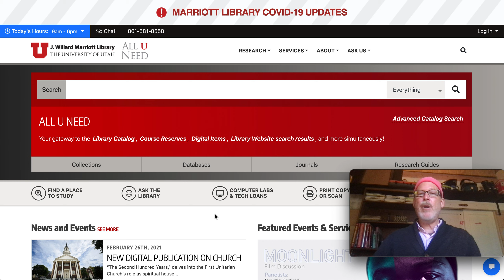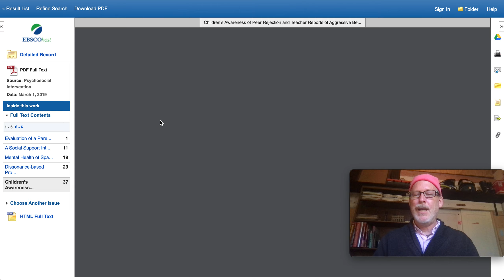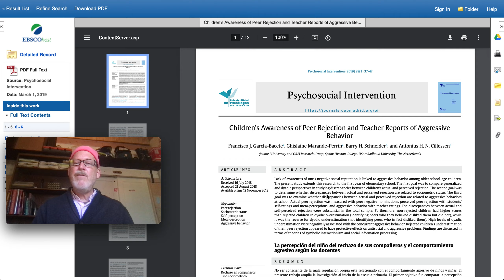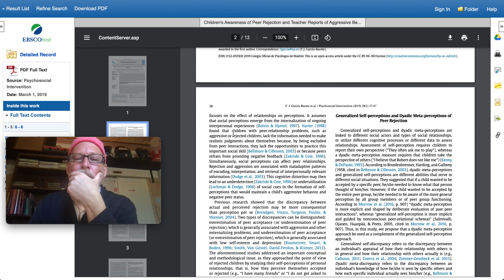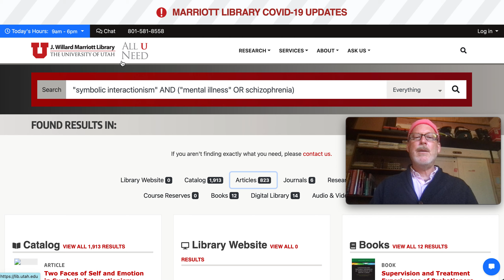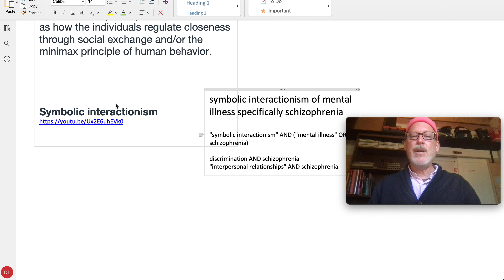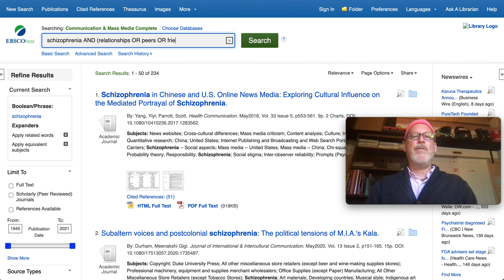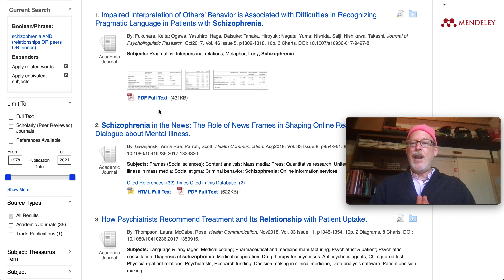"symbolic interactionism" AND schizophrenia